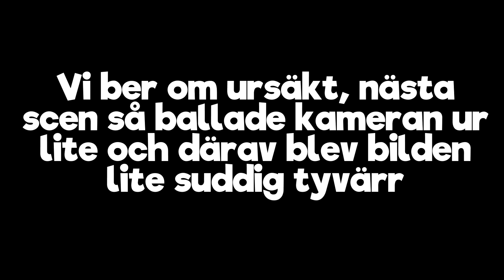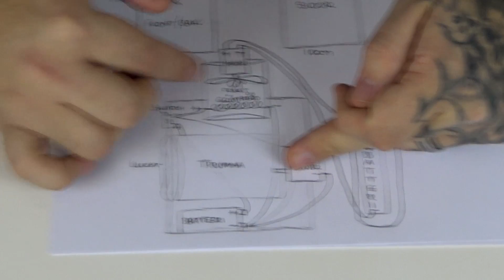Bygger Egen Torktumlare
Kommer vi att lyckas skapa en alldeles egen FUNGERANDE torktumlare?! I teorin så borde detta fungera men som alltid när vi gör något så vet man aldrig! :D

Följ oss på våra sociala medier! :D